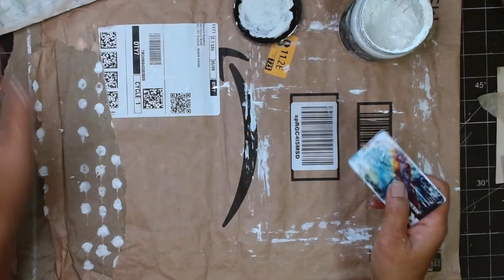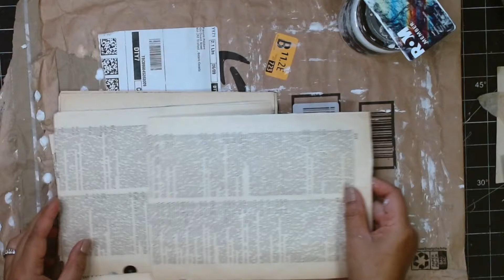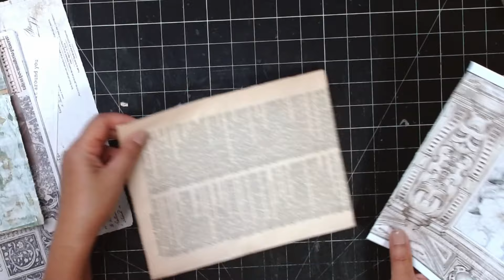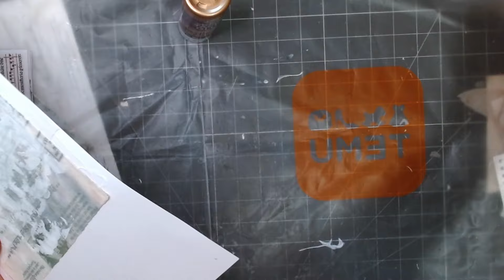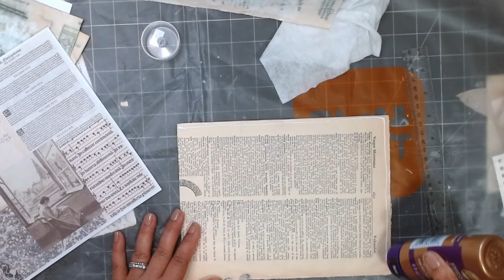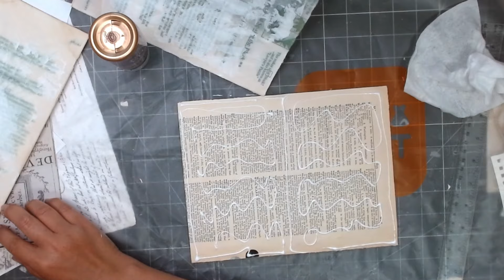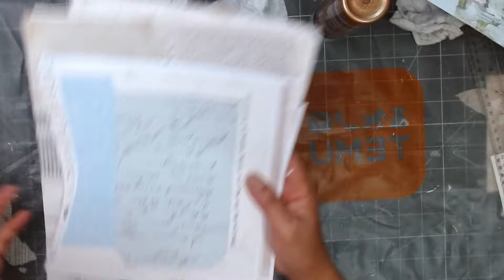Quick make: Simple ephemera holder.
Hello everyone, just want to stop bye and say hi and make something quick and fun. Hope this will spark your creativities and use up your scrap to make a ton of this supper easy and useful folder.

*** Shop My Handmade***

*** Shop My Digital***

Here are my wonderful team, hope you will join them and get inspire.

***Inspired channel: ***